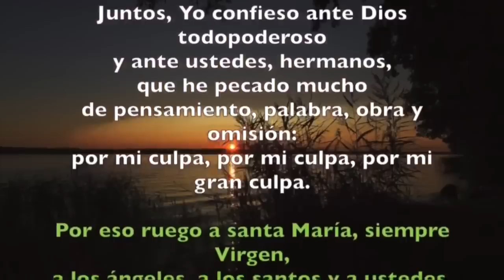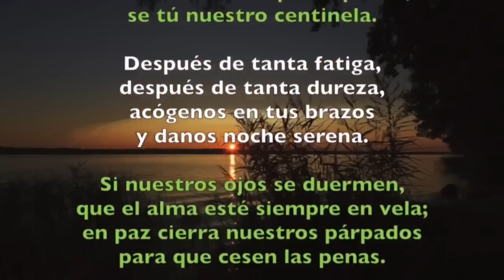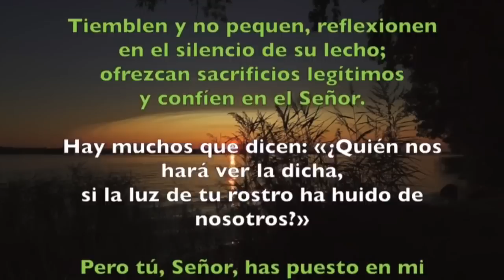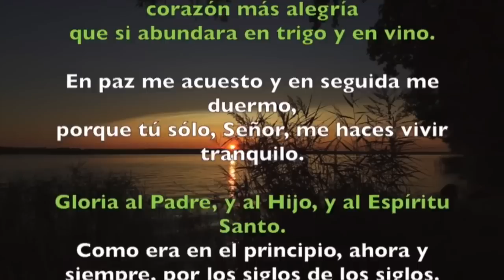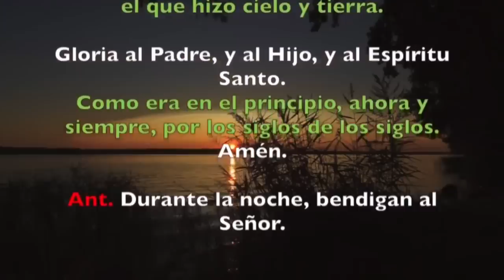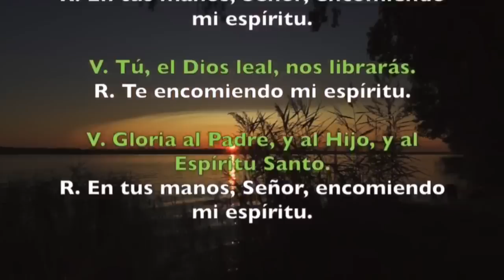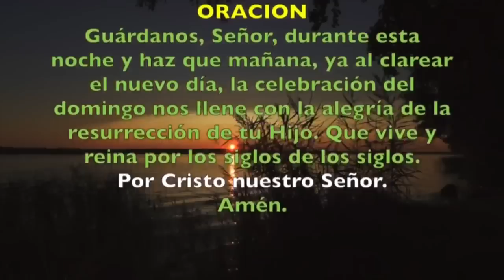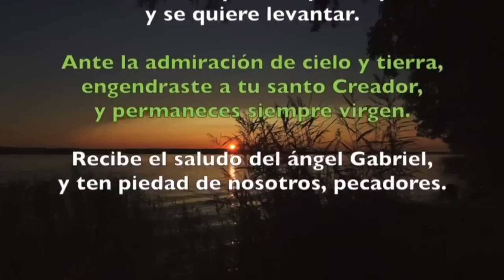Oración de la noche (Completas) SÁBADO 31 DE AGOSTO 2019 | Padre Sam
Liturgia de las Horas, Sábado 31 de Agosto de 2019.